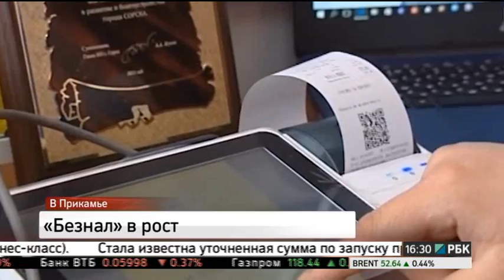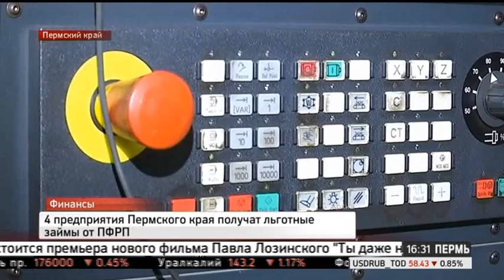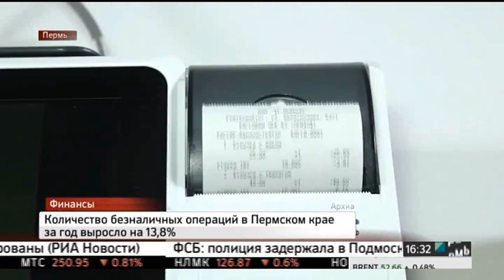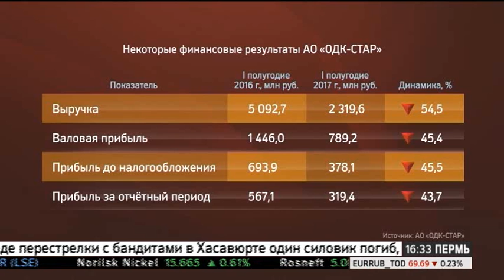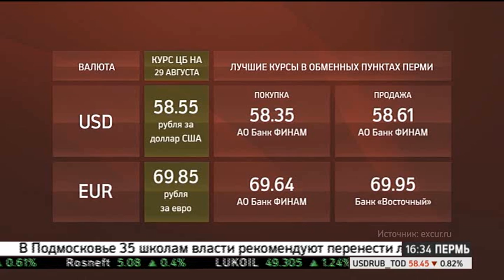НОВОСТИ ПРИКАМЬЯ 28.08.17 16-30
Темы выпуска:
- 4 предприятия Пермского края получат льготные займы от ПФРП.
- В Прикамье снизилось количество операций по снятию наличных с банкоматов.
- Прибыль ОДК-СТАР в I полугодии 2017 г. снизилась на 43,7%.